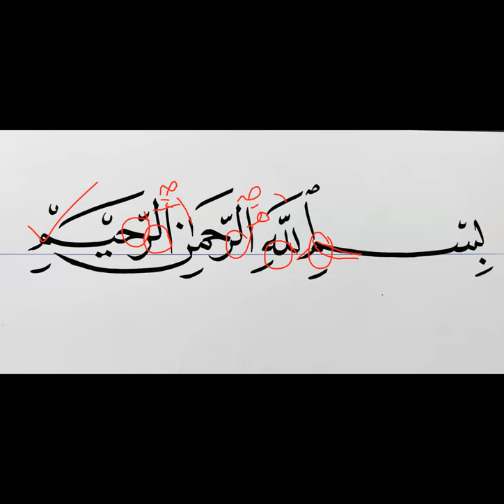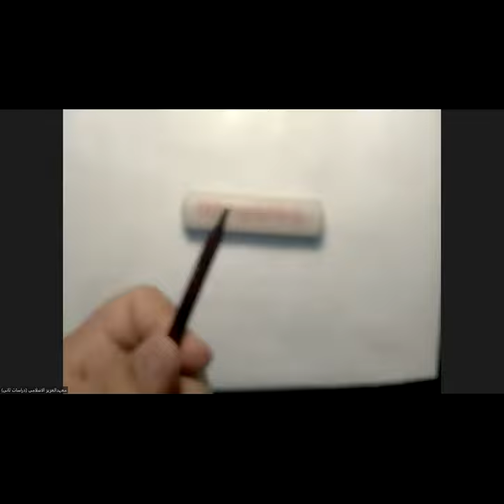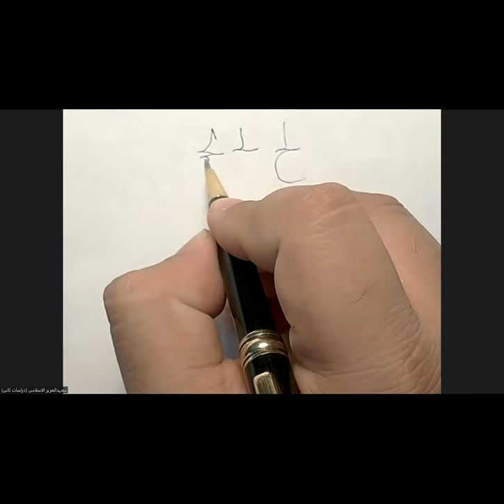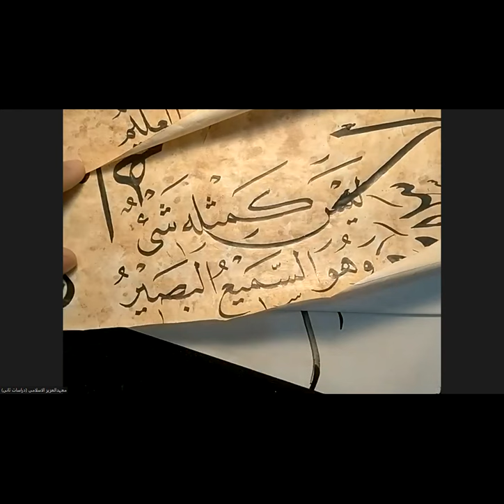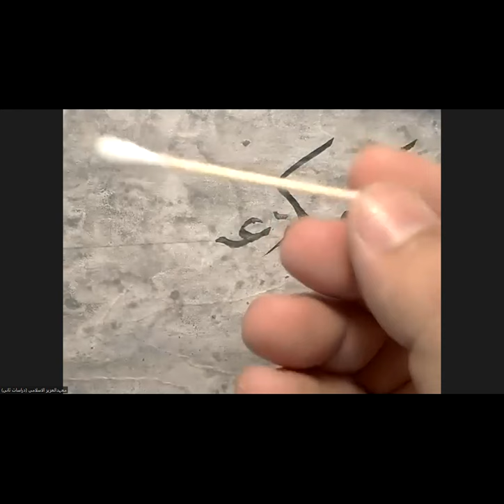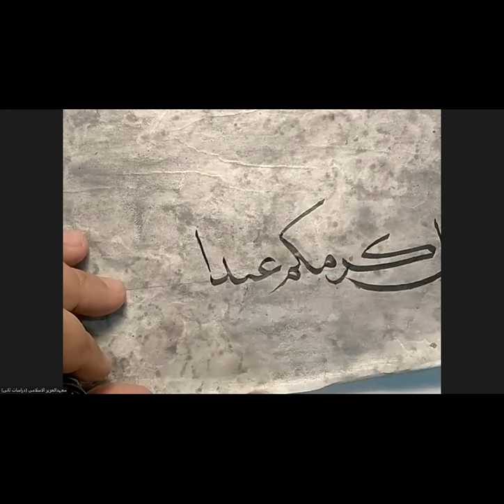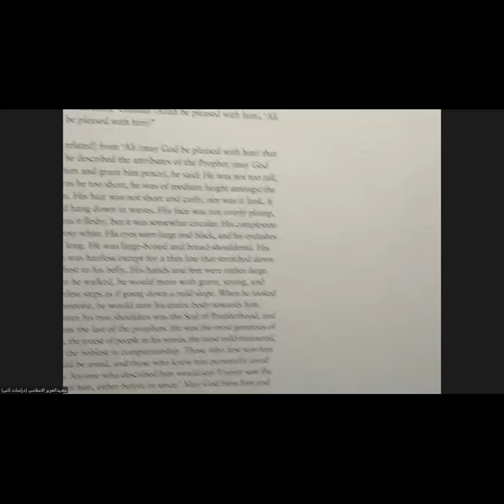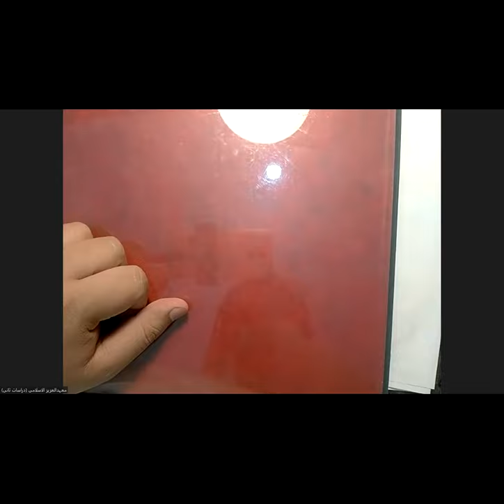learn calligraphy with naveed maroof I lecture 28